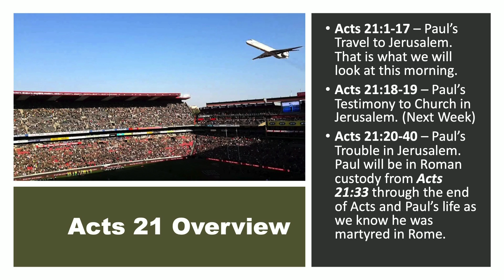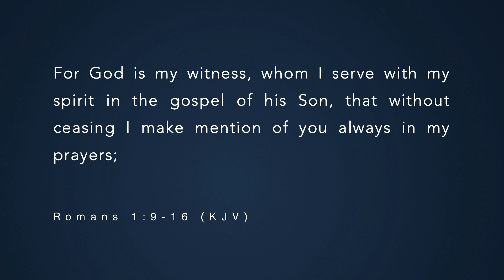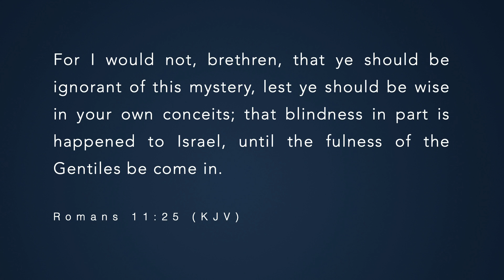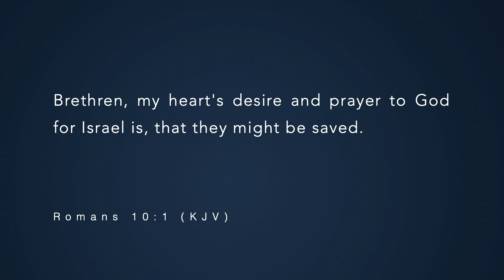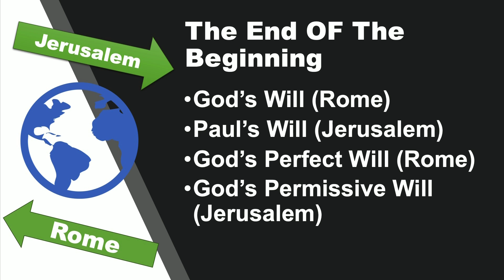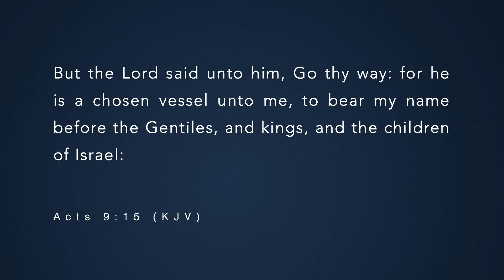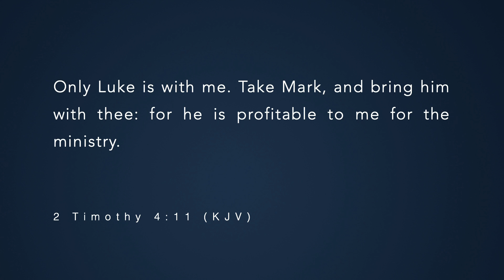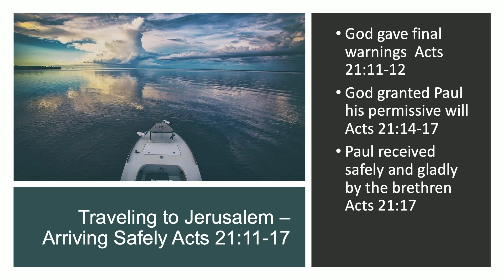20191124 The End of The Beginning